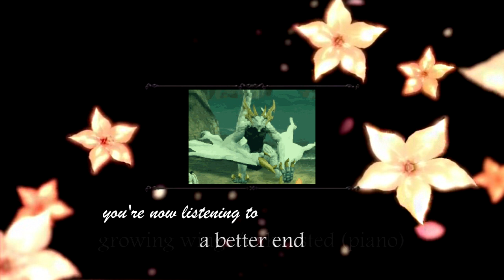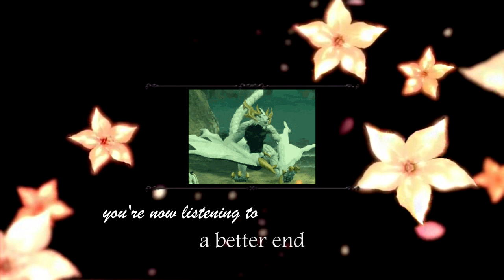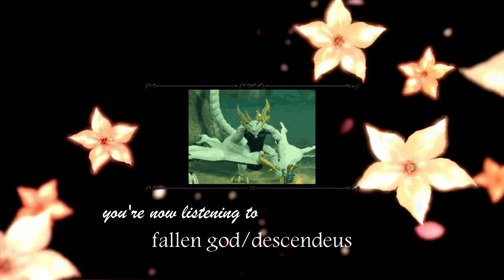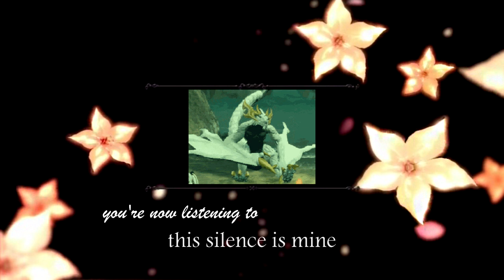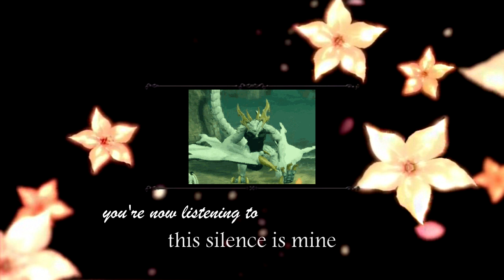mikhail's playlist - drakengard 3 chill ost with reverb (no vocals)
i'm not sure about the actual name of some of the most obscure songs, so i put both i found anyway. :') i hope y'all like it!
tracklist :
00:00 - growing wings/exhausted (piano by Nobuyoshi Sano)
4:07 - a better end
6:27 - kuroi uta (by R3 Music box)
7:30 - zero's memories
9:46 - censorial sonata
12:45 - fallen god/descendeus
14:49 - iniquitus/biased crime
17:36 - this silence is mine
24:34 - nethernox
27:04 - strumble
30:00 - aethervox/empty tone
33:30 - the final song (instrumental by yv090x)